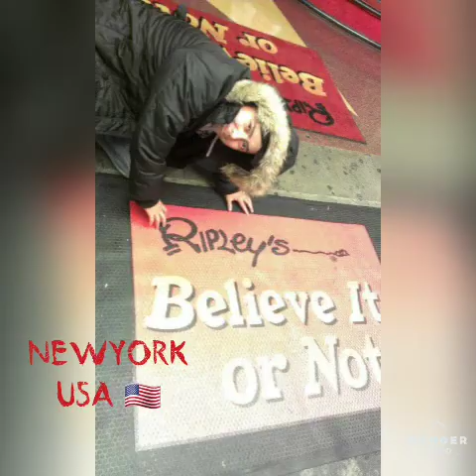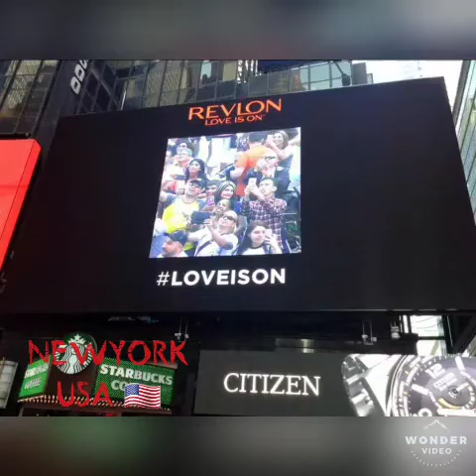Newyork! Newyork! USA 😍🇺🇲🇺🇲🇺🇲